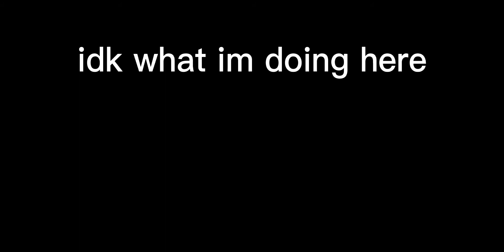java vs bedrock : bridging